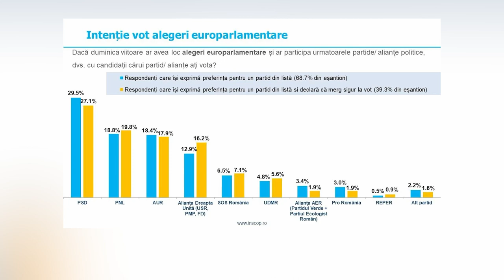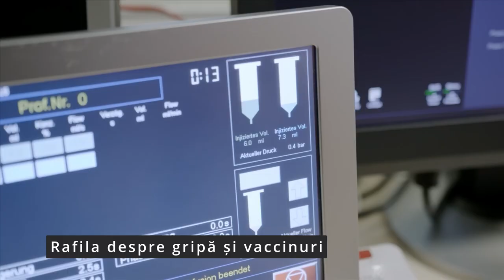Jurnal de știri naționale 30 ianuarie